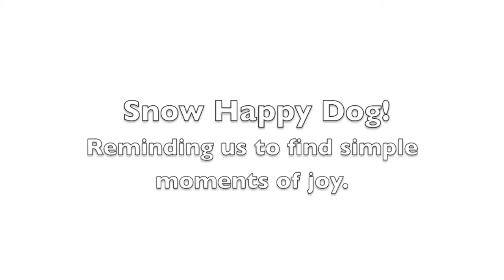Snow Dog - Finding Joy in the Moment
Recently, we took a short trip to Bend, Oregon. Bend is located about 3 and half hours from our home in Clark County, Washington. The climate is dramatically different than ours, and snow is a common occurrence.

Our white Golden Retriever, Mac, who doesn't get to see, or play in snow on a regular basis, found the cold, white stuff irresistible. We indulged him a few moments of joy during a walk through the neighborhood.